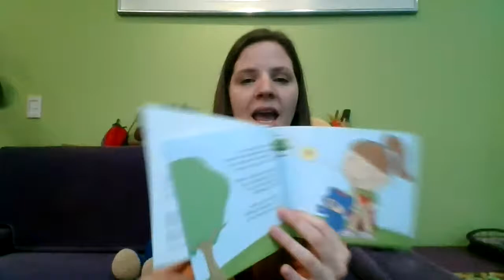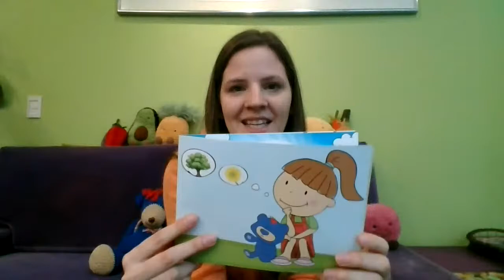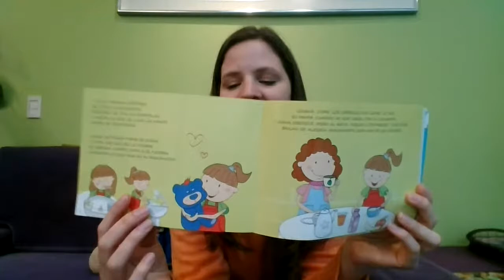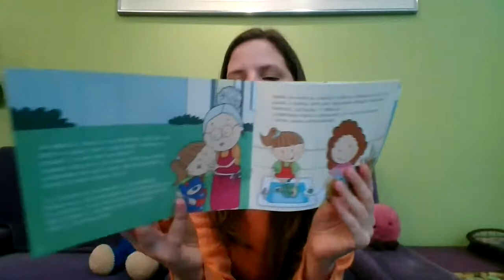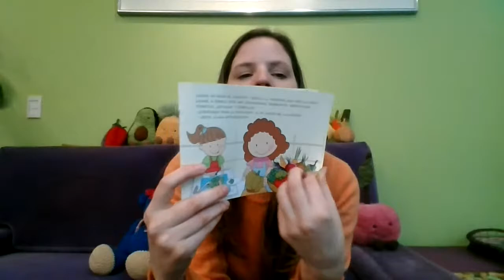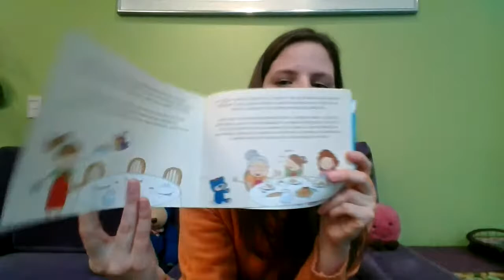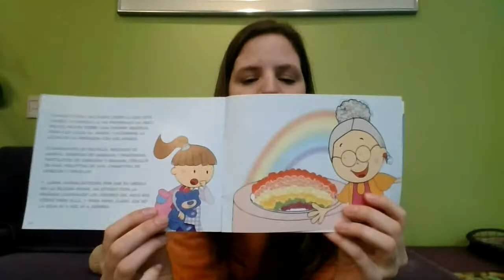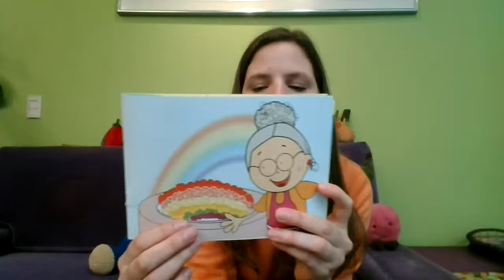Cuento un Arco Iris para Juana